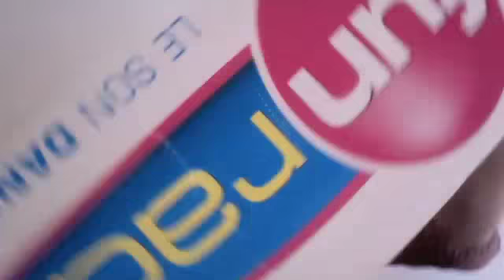MANU À LA RADIO - Vacher s'amuse encore avec sa webcam!!!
Vacher s'amuse encore avec sa webcam!!!